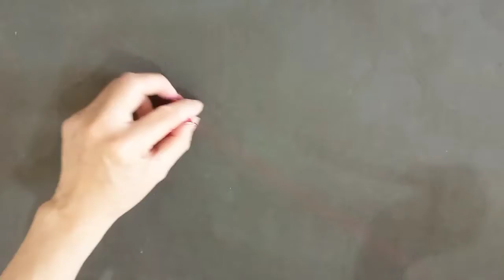Heart Shape Basket from Straw | Keranjang Bentuk Hati dari Sedotan (Spesial Edisi Valentine)